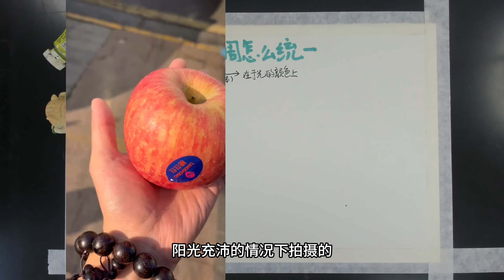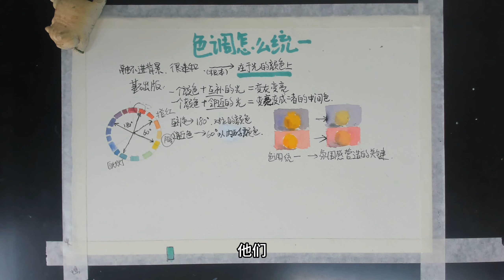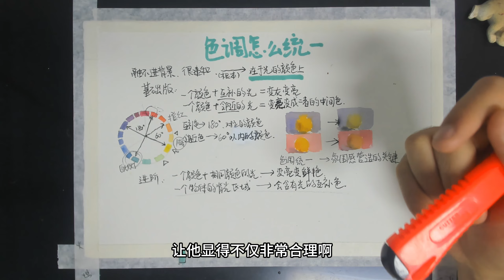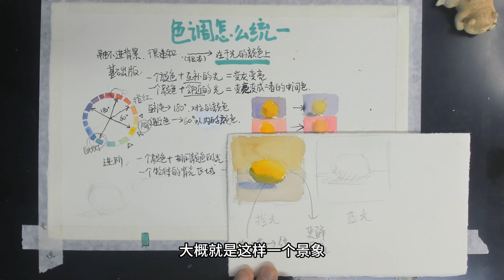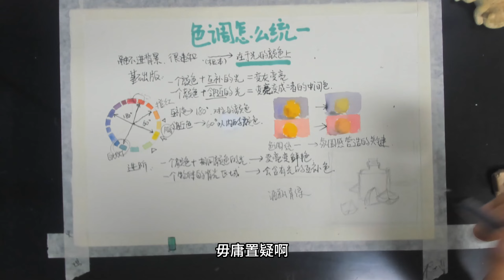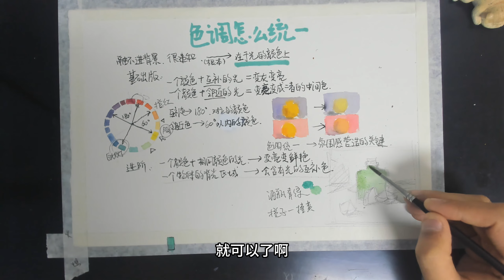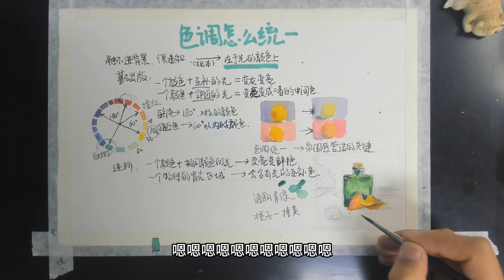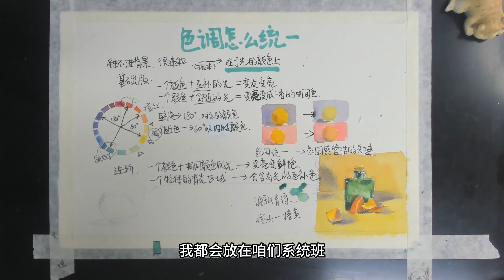水彩背景怎么画？ 零基础水彩入门教程